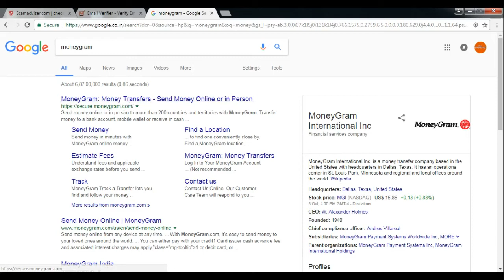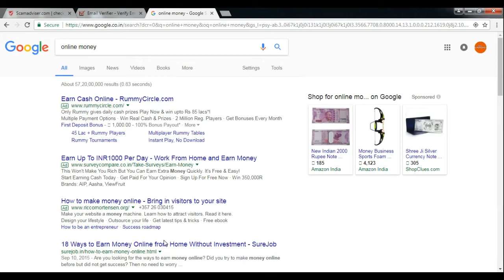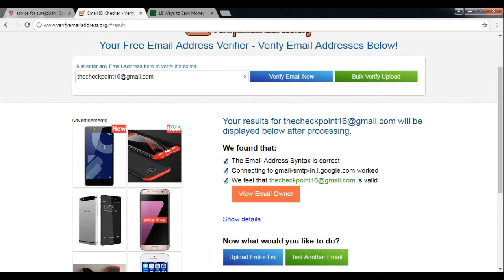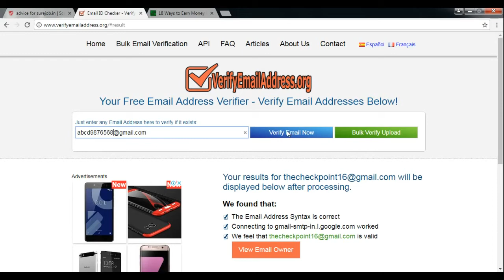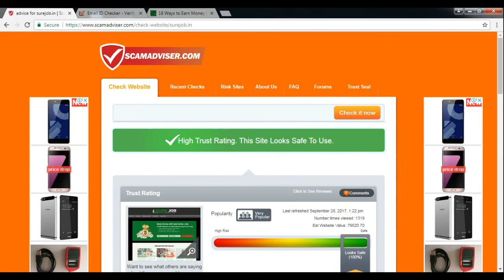Is website or email address is safe or not tool in hindi by TCP sir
hello dosto
jo website ap use kar rahe h wo safe hai ya nai
aj ke is video mai hai ap kaise website ka pata laga sakte hai ki wo safe hai ya nai.

Record from Lenovo Laptop

Voice Record From JABRA Microsoft Lync MIC

Best Phone For BUY